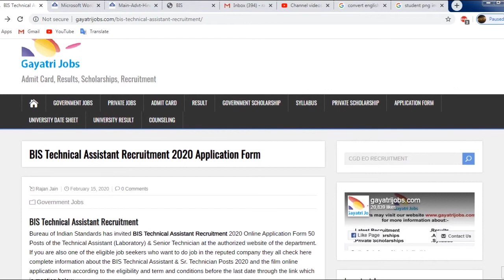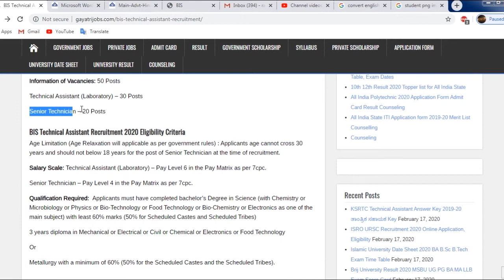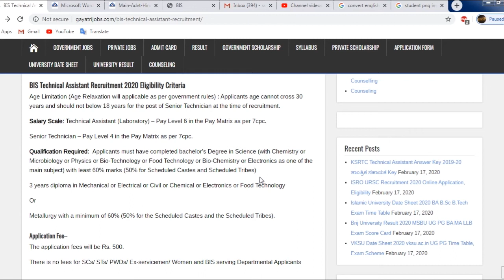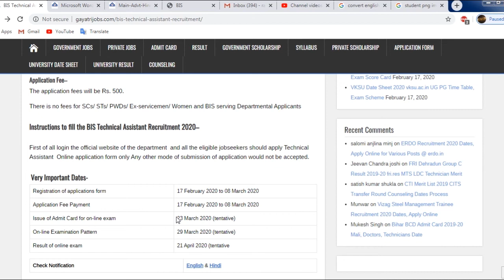BIS Technical Assistant Recruitment 2020 (50 Posts) Apply Online, Dates, Eligibility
Bureau of Indian Standards has issued the BIS Technical Assistant Recruitment 2020 Notification to fill 50 posts. Apply Online BIS Recruitment for Technical Assistant Posts from 17 February 2020 to 08 March 2020 @